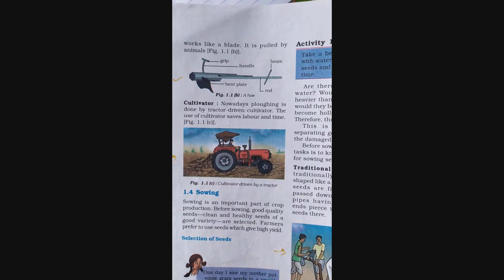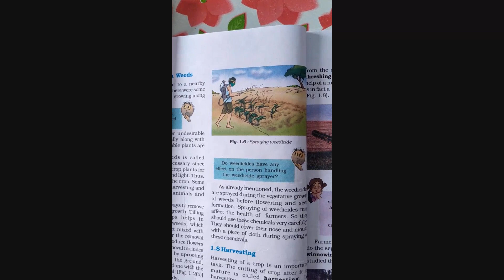Crop production and Management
NCERT Class 8th Chapter - 1st